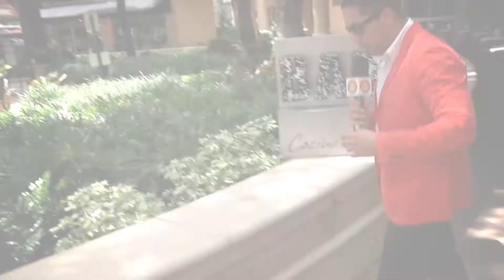Que Que?!? Roy le pregunta a la gente que es Tirate Que Das Pie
Presentador: Roy Matos